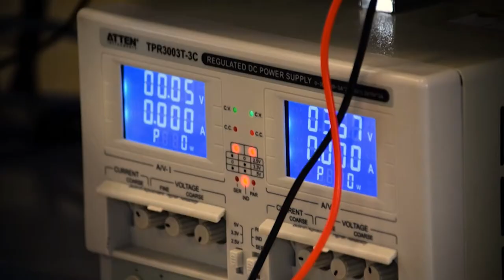16 SEMANA CIENTÍFICA Facultad de Ingeniería y Ciencias Básicas.